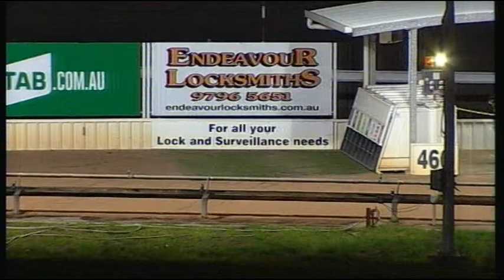WGL TUE 04 JUL 17 R1